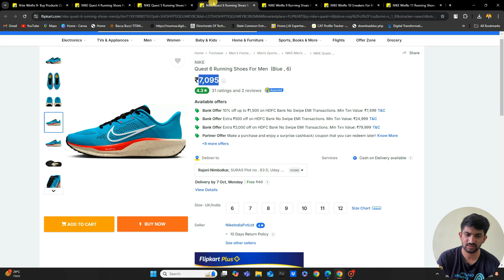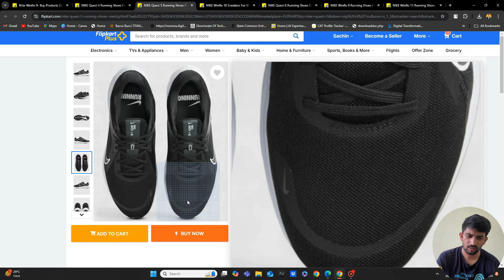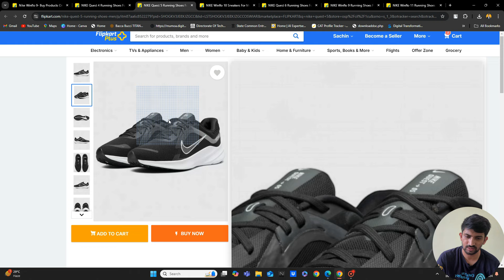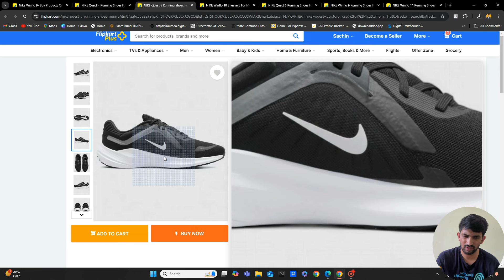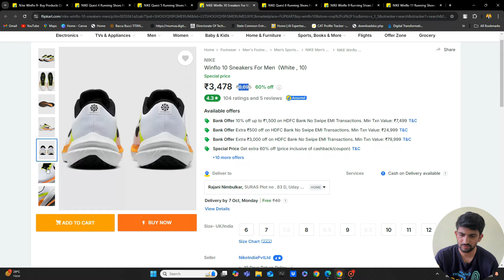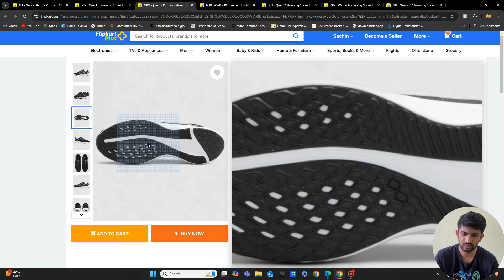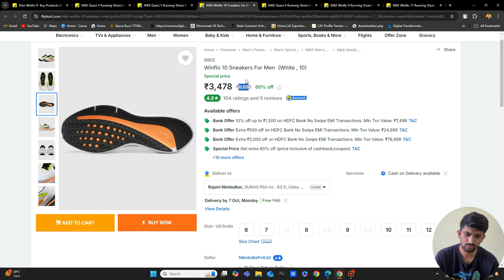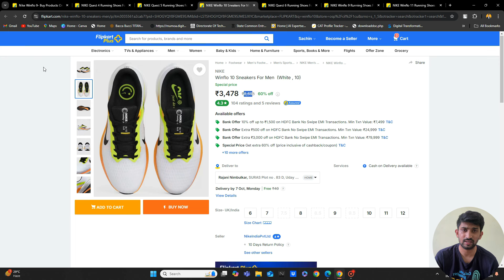Nike Winflo 10 Vs Nike Quest 5 Running Shoes | Nike shoes comparison 2024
Myntra Link:
Flipkart :
WInflo 9
Winflo 10
Winflo 11
Myntra :
Ajio :
QUEST:
Flipkart
Quest Series :